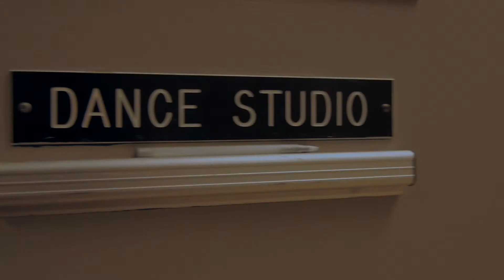Dance Ensemble Promo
The Davidson College Dance Ensemble is a student-run organization open to all skill levels, designed as an artistic outlet for students.  Students choreograph a wide variety of dances each semester. Dance Ensemble shows are typically performed in November and April of each academic year and are open to the public.

Video by Charlotte Kaufmann '18